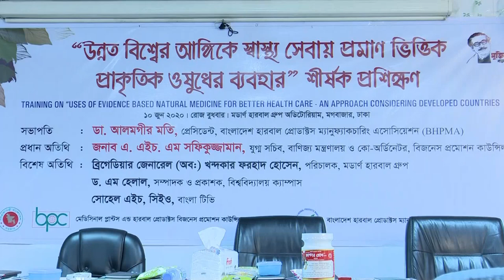বর্তমান সময় হারবাল ও ভেষজ চিকিৎসার গুরুত্ব নিয়ে ডা. আলমগীর মতির bpc প্রোগ্রামে দেয়া বক্তব্য।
মোবাইলঃ ০১৯১-১৩৮-৬৬১৭
বিনা ভিজিটে চিকিৎসা নিন।
ডা.মুকুল-০১৭১-২৫৬-১৬৭৯
ডা.মুকুল-০১৭১২৫৬১৬৭৯
ডা.হানিফ-০১৭১৫২২৯৩৪৭
ডা.আসমা-০১৬৮১৩৫৫০৮৬
ডা.জুয়েল-০১৭১৬৫৬৪১০১